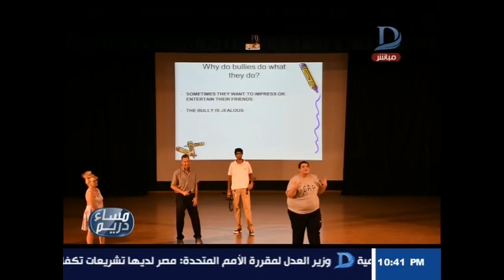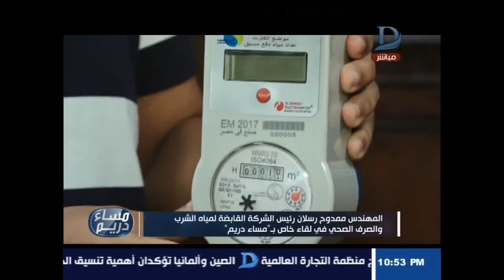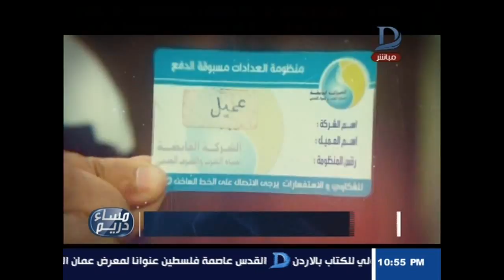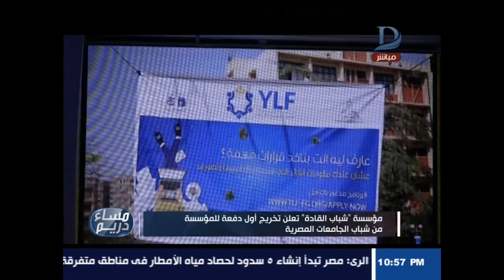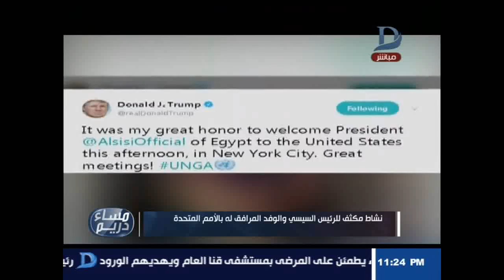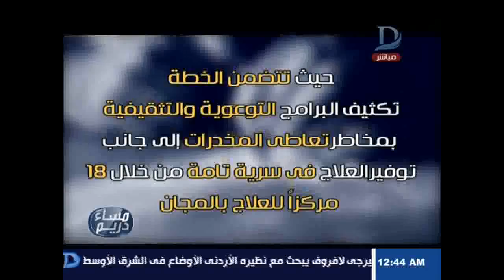مساء دريم | مع منة فاروق حول مشاركة الرئيس السيسي فى اجتماعات الأمم المتحدة حلقة 27-9-2018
مساء دريم مع منة فاروق والحوار الكامل حول مشاركة الرئيس السيسي فى اجتماعات الأمم المتحدة حلقة 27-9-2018

    11843 أفقى

►Subscrip Now◄

►Follow us ◄